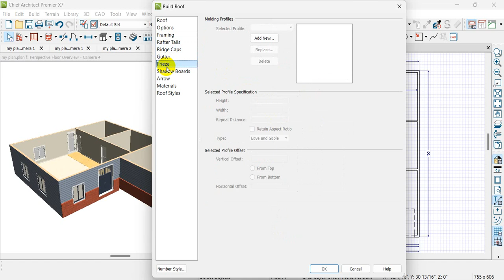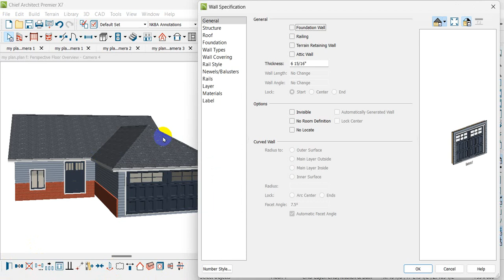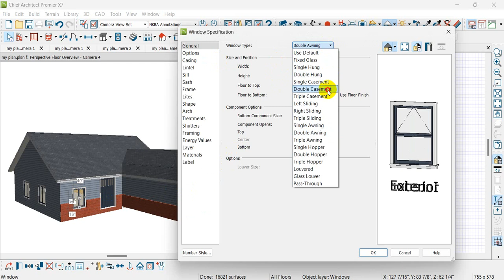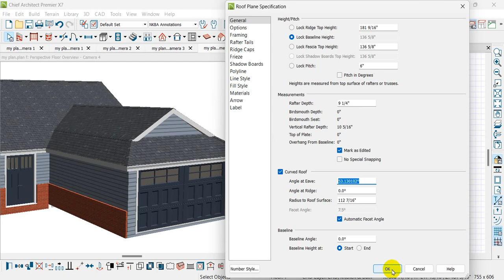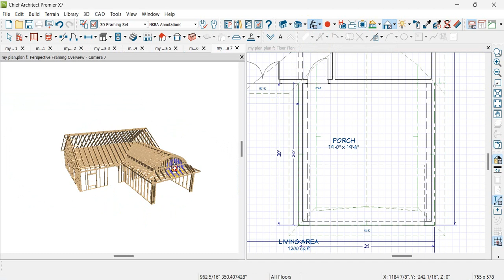Creating the Main Floor Plan, dimensions, openings and wall framing Dutch Cottage Design (PART 02)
Hello friends I am Muhammad Waheed
Architectural Designer
Modern Plans | Interior Designs | 2D & 3D |

3D Elevations | 3D Exterior & Other Works |
FREE CONSULTATION